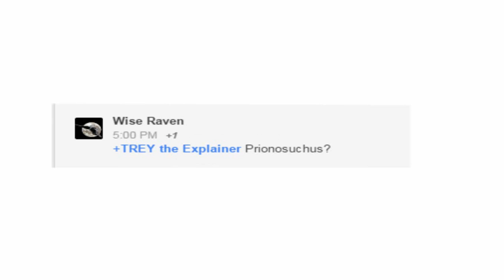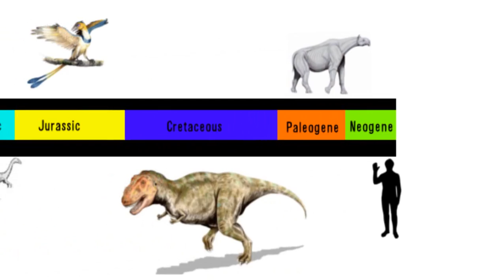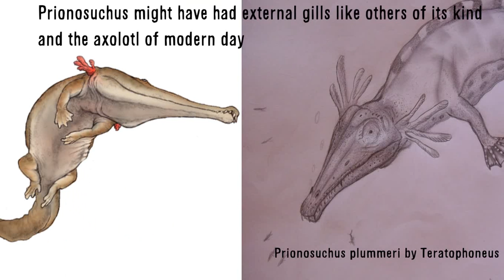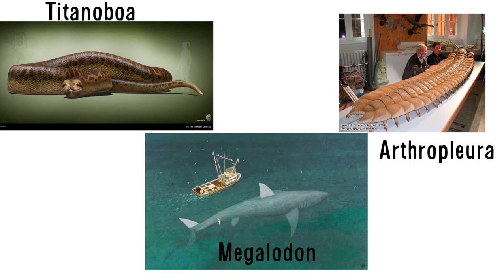Paleo Profile - Prionosuchus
Today we examine the massive crocodile-like amphibian!

At the time of this video's creation I didn't fully understand copyright and fair use, so dear owners of images used in the video, if I displayed any images without your permission and/or without crediting you please forgive me. At the time I did not understand and I apologize.

Thumbnail image and Prionosuchus images by Satoshi Kawasaki, I apologize for not crediting you in the video
Please understand

-Image at 1:07 as well as several at 1:19 is by Nobu Tamura
-Image at 1:14 is by Dmitry Bogdanov
-Andreolepis, a jawed fish of the Silurian period (Wikimedia Commons)

A lot of images where used without giving credit at 1:19, if you own any of these images please notify me to give you credit. I apologize for not doing so in the video.

Footage:
-Walking with Dinosaurs
-Walking with Monsters
-Primeval